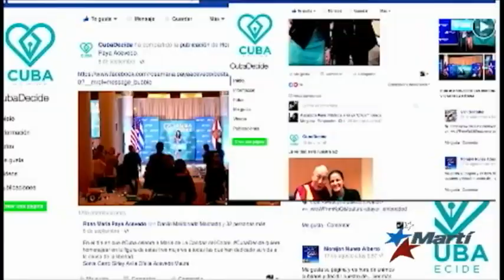Coordinadores de proyecto de plebiscito en Cuba convocan a la unión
Al cubano durante años se le ha negado su derecho a decidir por el presente y futuro de su país. Hoy la campaña ciudadana "Cuba Decide", llama a todos a unirse para exigir la realización de un plebiscito en la isla, que permita al pueblo ejercer ese derecho.